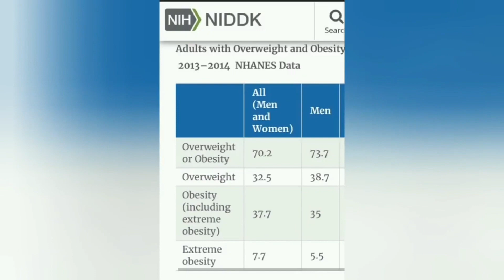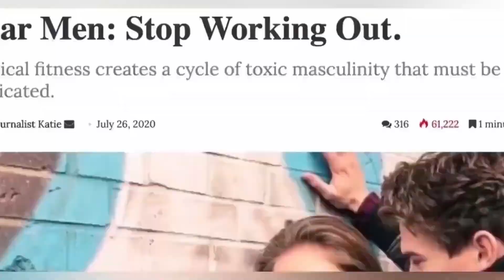REJECT MODERNITY. EMBRACE MASCULINITY. (After Dark x Sweater Weather).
READY to ignite your inner strength and determination. READY to be inspired and motivated to conquer any challenge that comes your way.

Believe in YOURSELF, the journey is worth it!